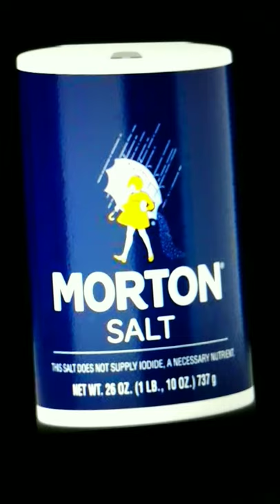PENCIL __ * __SHARPENER __1990 ____ Needle _ & _ Banana _ 97 _ Schools